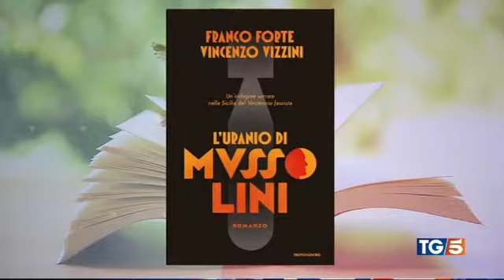"L'uranio di Mussolini" al TG5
Franco Forte presenta il romanzo "L'uranio di Mussolini" (Mondadori), scritto a quattro mani con Vincenzo Vizzini, nel programma La Lettura del TG5, condotto da Carlo Gallucci.